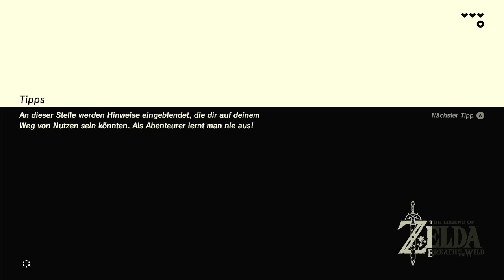#2 Zelda Breath of the Wild| Wir werden Magnetisch😱😱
Heute spielen wir zelda